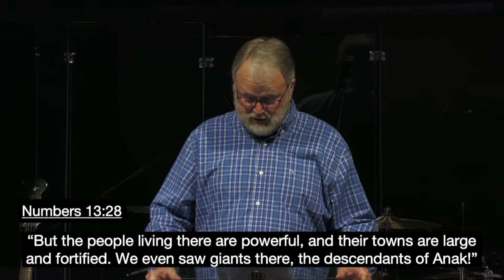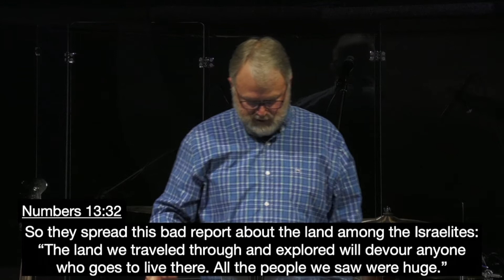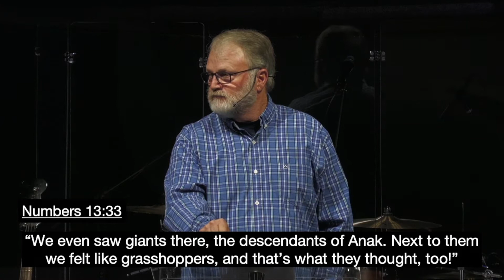The Power of Misused Words | Ronnie Hodge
The Power of Misused Words | March 28th, 2021

Golden Corner Church: Find what you're looking for.